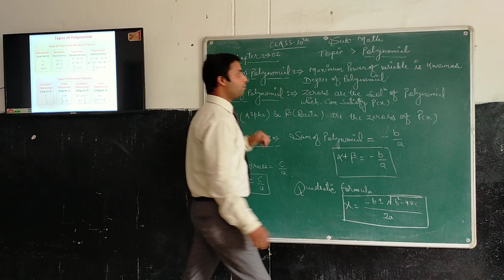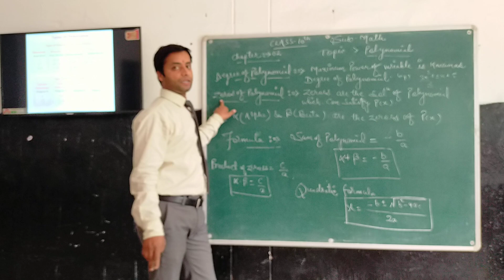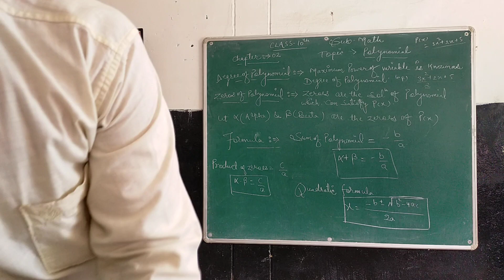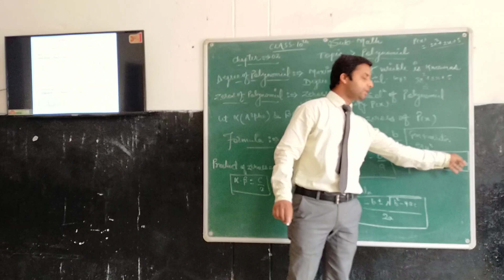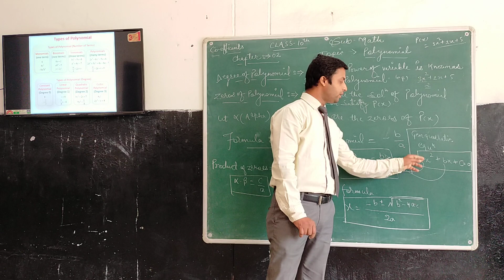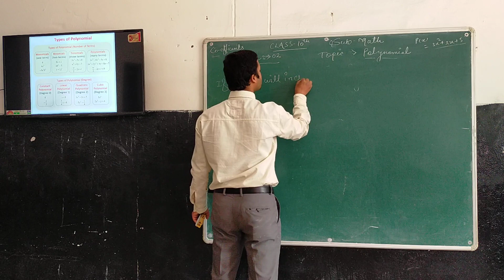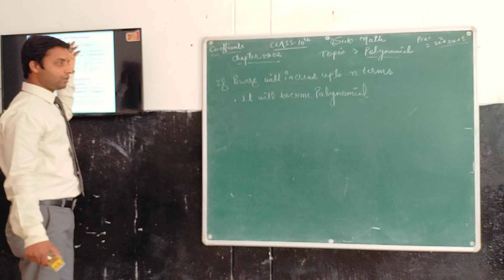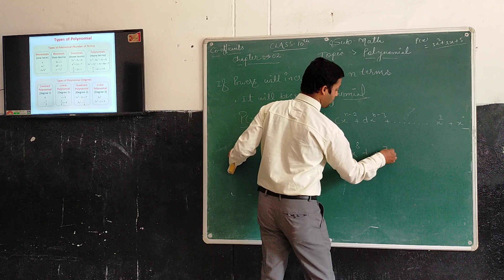Class 10 (math) polynomials p2